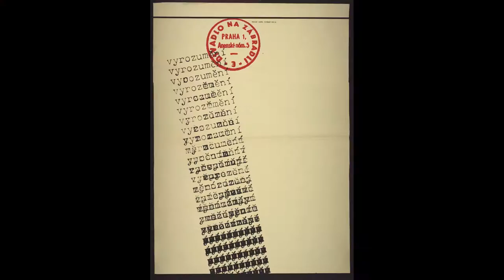DNz | HAVEL 80!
Václav Havel
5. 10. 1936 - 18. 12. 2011